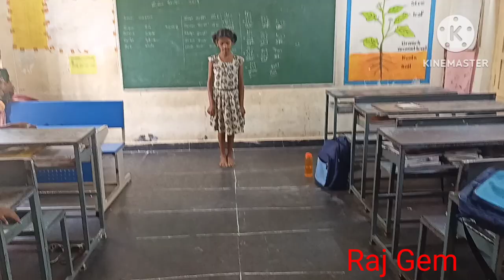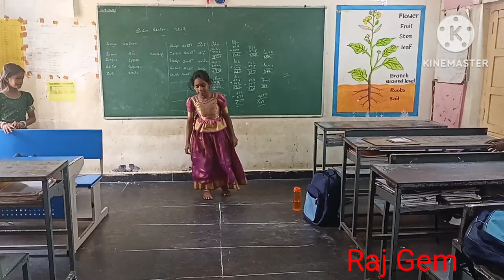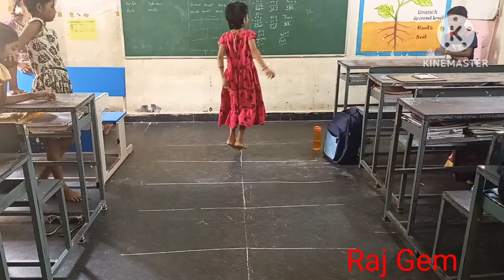one two game fun game 👍👍 🙏🙏🙏